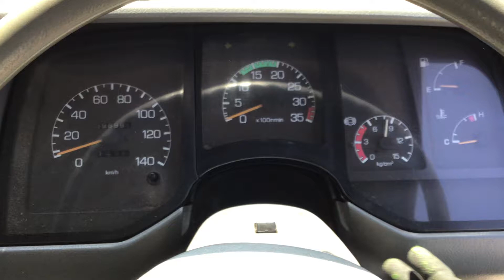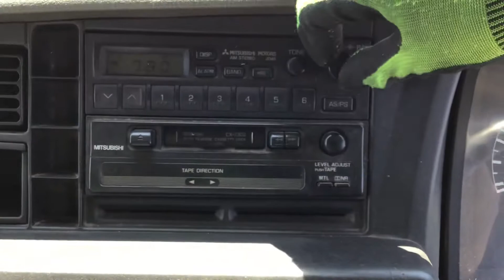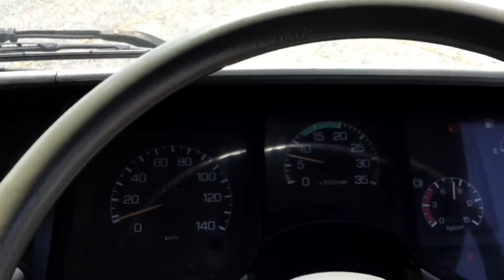Carused.jp SALE!! FIGHTER FK627E 398,991km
1998 MITSUBISHI FUSO FIGHTER FK627E 398,991km
Chassis number:FK627E-532052

◆Customer Testimonials!